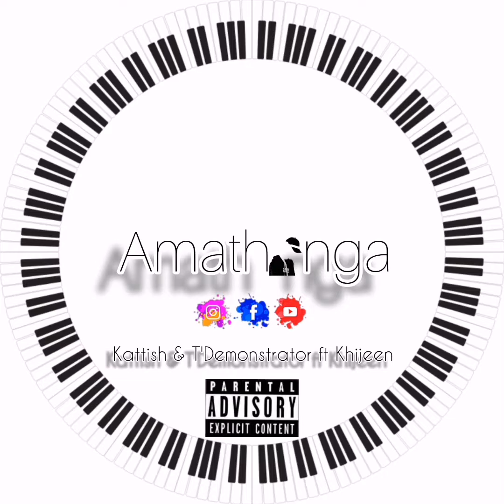Kattish and T'Demonstrator ft Khijeen - Amathonga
Hearthis.at